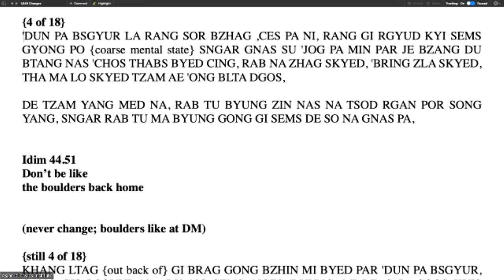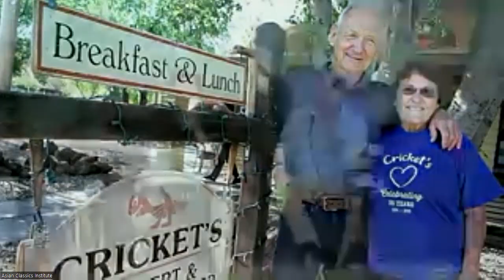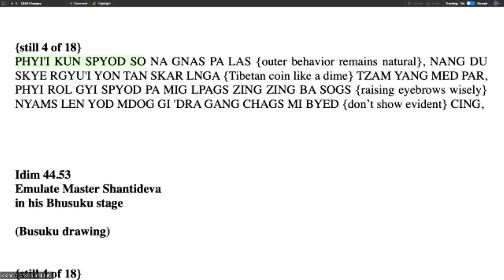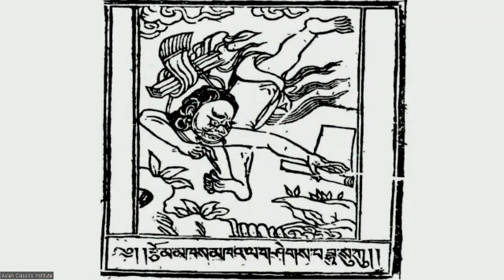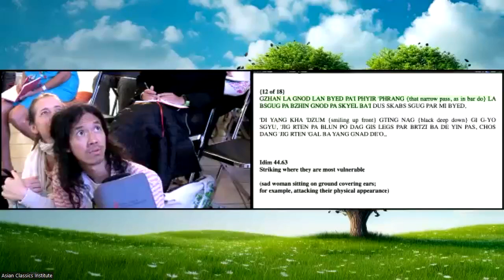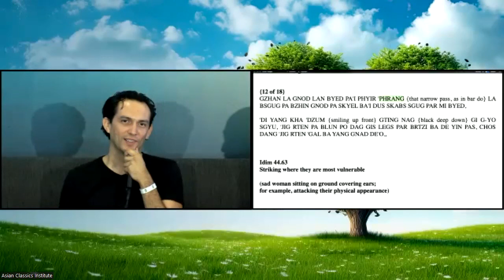RUS Lam Rim 44: Class 11: by Alex Rivas (July 10, 2023)